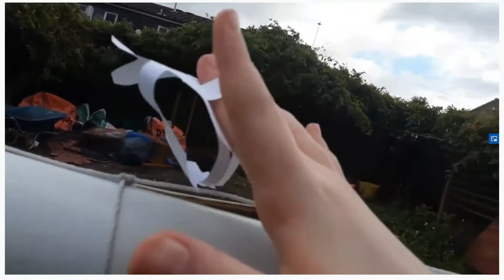Bird [Part 1]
So i made a bird and it look cool